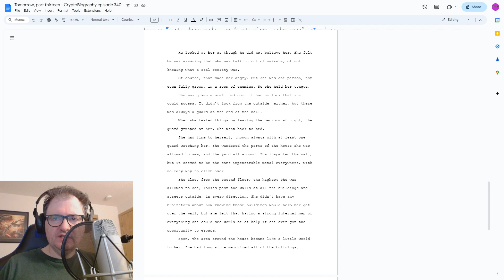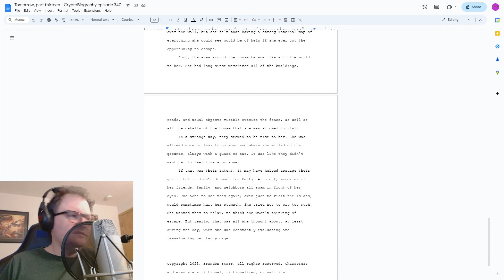CryptoBiography episode 340 - Tomorrow, part thirteen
Betty's story continues!